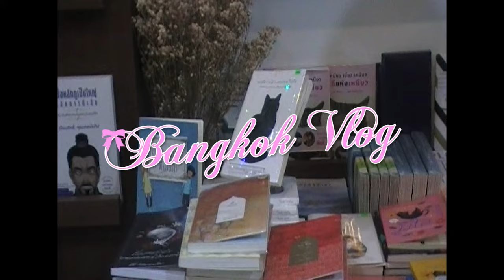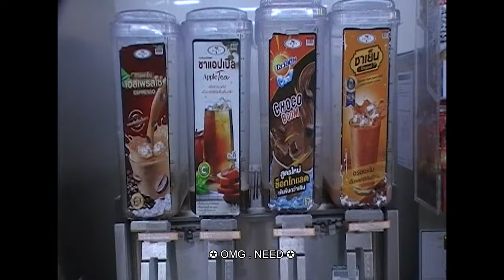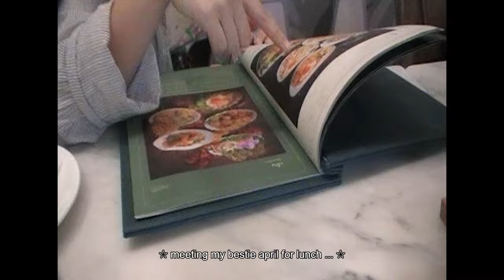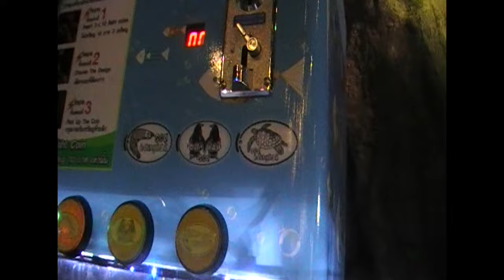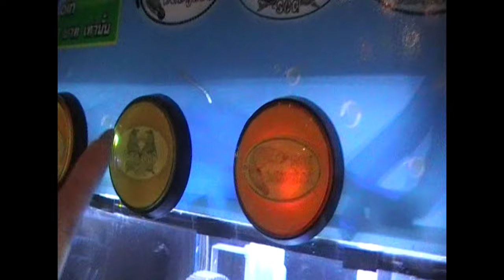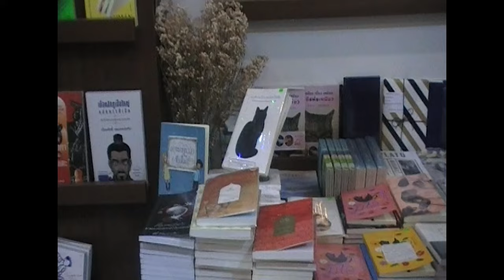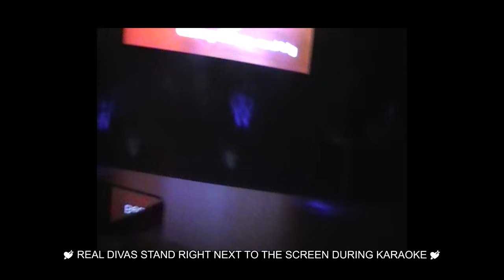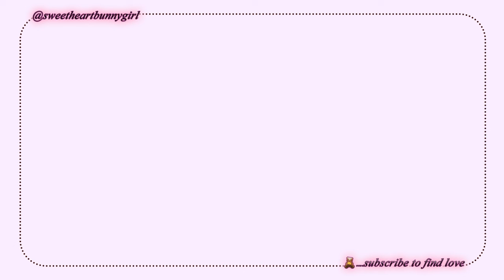bangkok vlog ⋆˙⟡ y2k camcorder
lmkkk if ure into this and i will make more LOL

my code!! : SWEETHEARTBUNNYGIRL